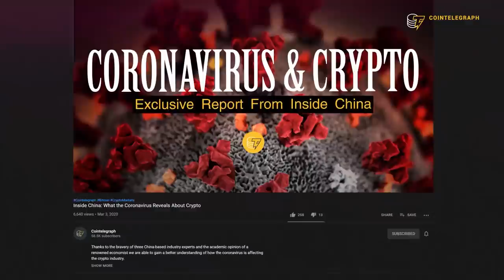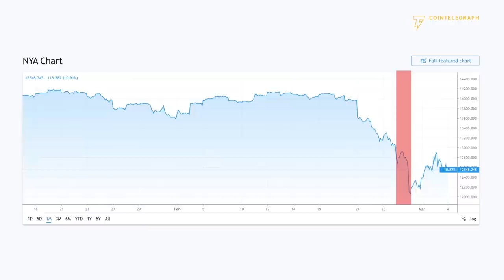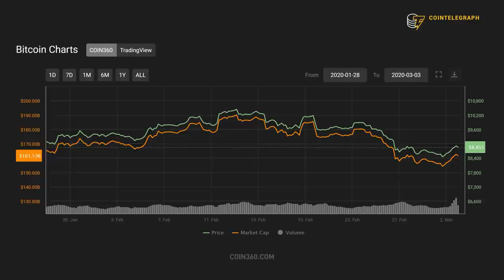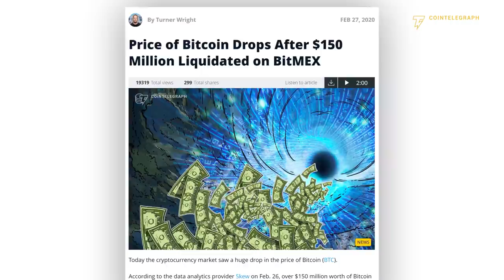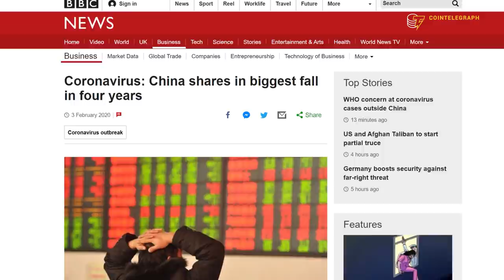How the Bitcoin Safe Haven Narrative Is Evolving | Inventor of Yield Curve Signal Returns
Campbell R. Harvey, professor of International Business at Duke University and the inventor of the yield curve signal, returns to explain the correlation between the stock market and Bitcoin, and how the coronavirus could be the catalyst for an oncoming recession.

Check out Cam’s LinkedIn blog for more information about yield curve inversions!